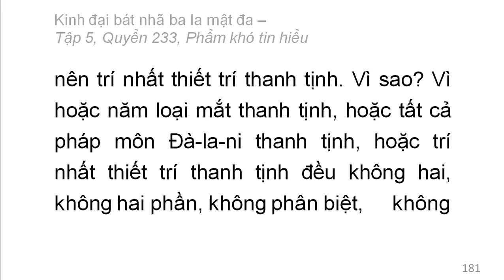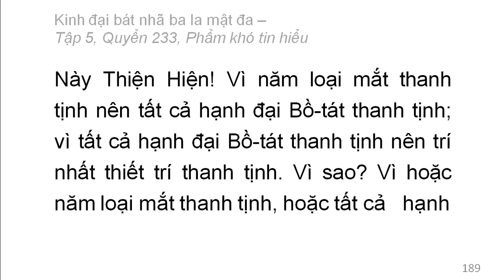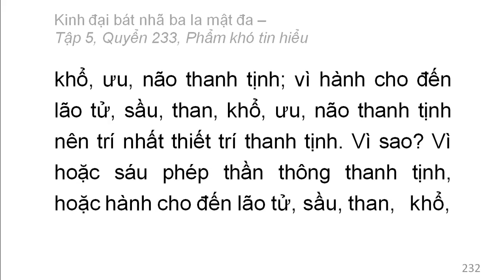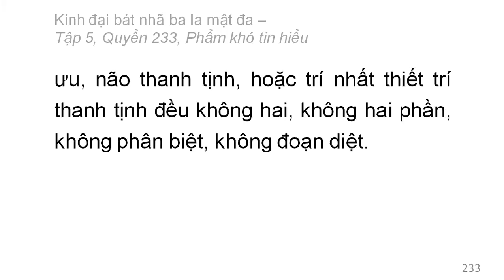600 quyển Kinh Đại Bát Nhã Ba La Mật Đa: Quyển .../600 (tiếp) (đọc lần 2)